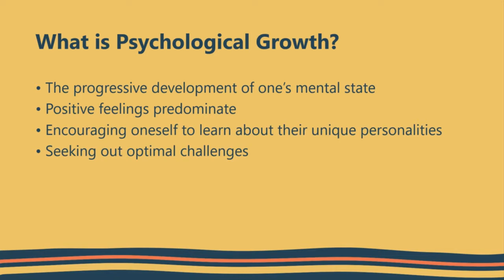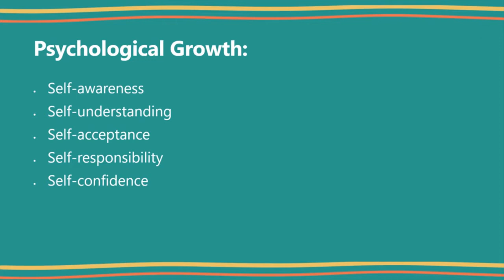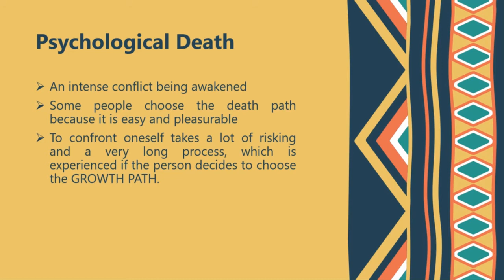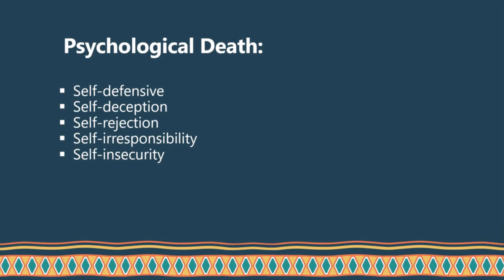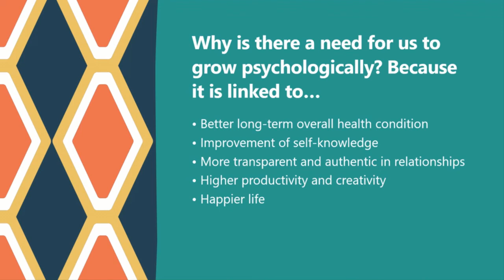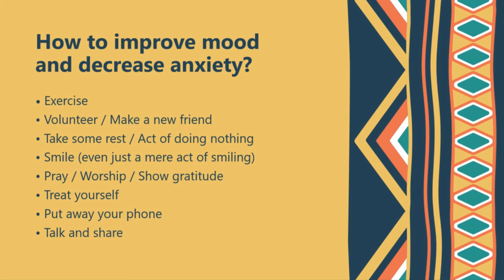Psychological Growth and Psychological Death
Discussion Video 2 Psychological Growth and Death